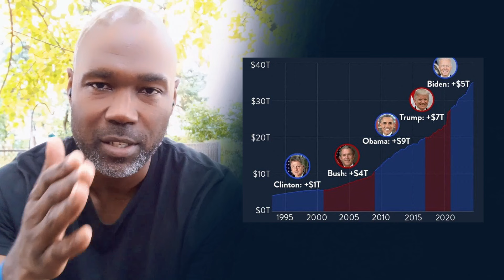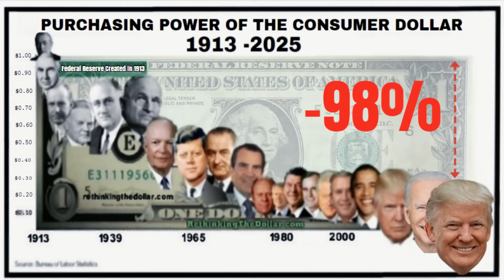Why This 2024 Election Feels Too Easy!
2024 Election Done—But Is America Ready for What’s Coming Next? Own affordable, spendable 24K GoldNotes today and protect your wealth.

It’s been a surprising few hours since the 2024 election ended, and things have unfolded more smoothly than anticipated. With a decisive Trump victory already announced, why does something feel off? In this video, we’ll explore potential scenarios from now until January 6th, including economic strategies, possible geopolitical disruptions, and Trump’s unexpected cryptocurrency policies. Is America ready for what’s next? Here’s a breakdown of the financial, political, and societal impacts to look out for in the coming months.

The 5 Steps to Monetary Savviness (Unplug from the Matrix) - Begin your journey to financial independence now.

Support the RTD Mission: Our goal is to educate through video & written articles a contrarian viewpoint against mainstream lies in order to wake up the masses. Any contribution to the mission helps. Thanks in advance!!!